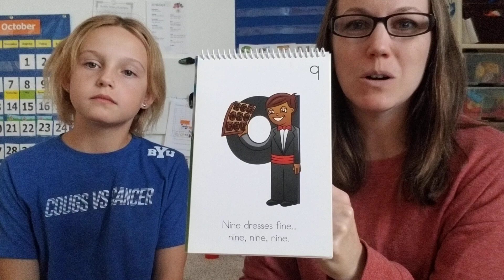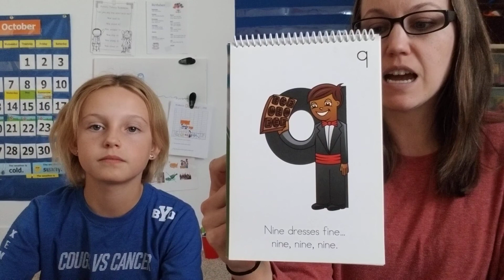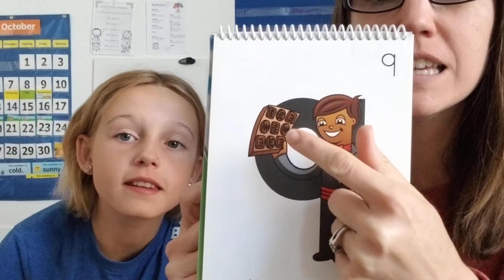Nine dresses fine